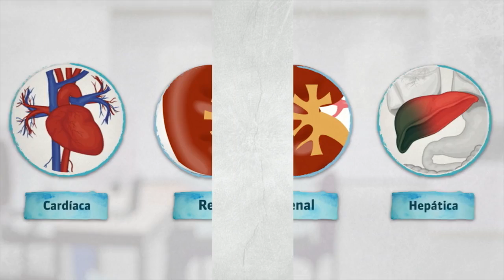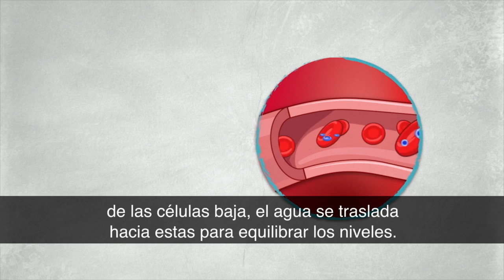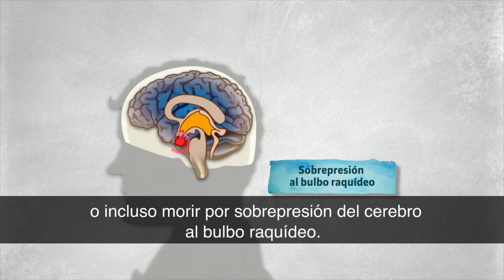Cuerpo Humano: Agua en Exceso